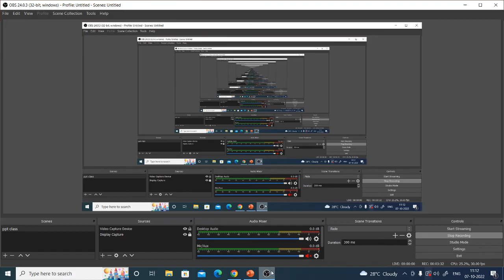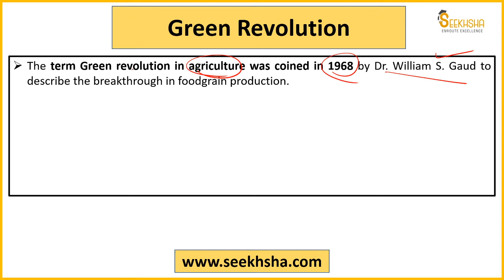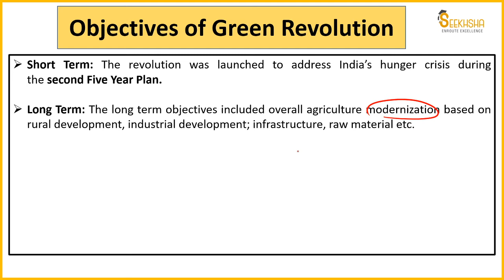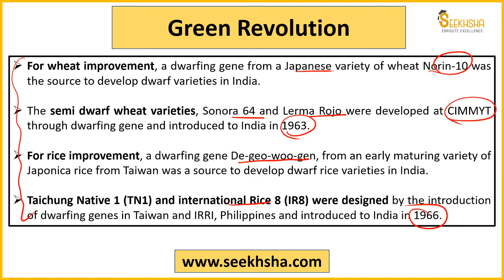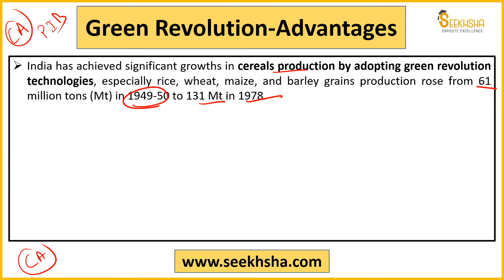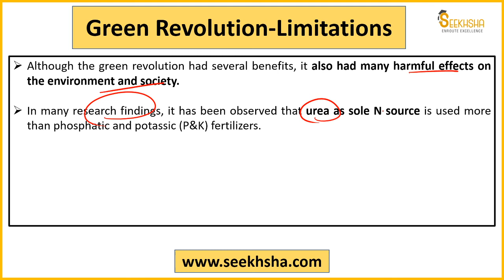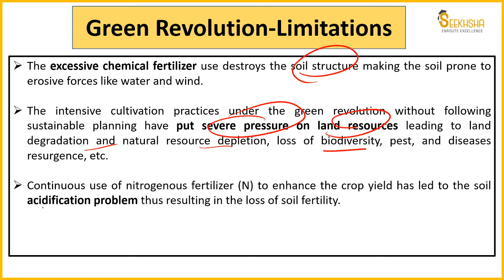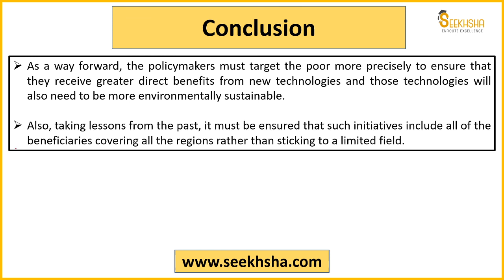NABARD Phase II - Answer Writing Question Session 13 - NABARD Grade A 2022